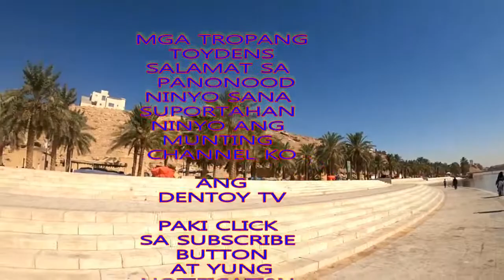RIYADH LAKE LIBRENG FOOTS SPA NG MGA ISDA.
DENTOY TV: RIYADH LAKE LIBRENG FOOTS SPA NG MGA ISDA
PALIPAS ORAS
PAG MIRONG TIME
PAWALA SA HOME SICK
AT PAGUD PUNTA SA MGA
LUGAR NA MAGAGANDA
TOLAD NITO AT MADALAS
ANG PAMIMINGWIT
NAMIN.
MAG LIBANG PAG
MIRONG TIME.